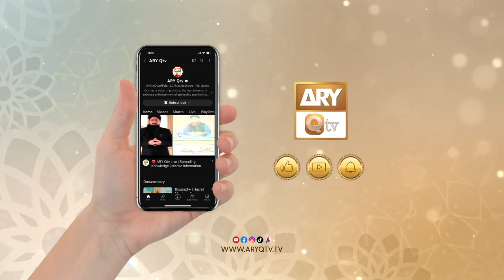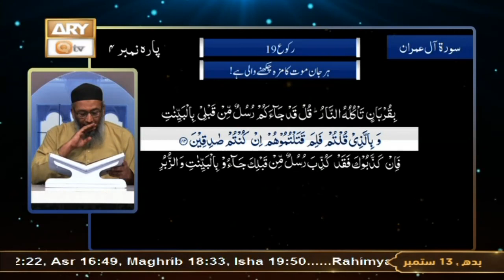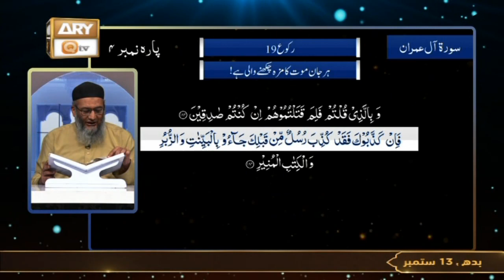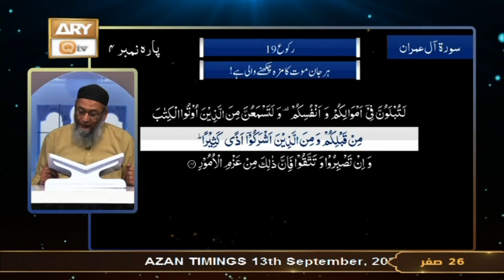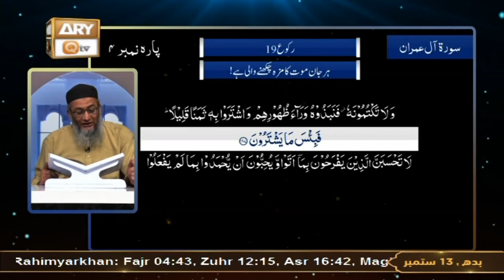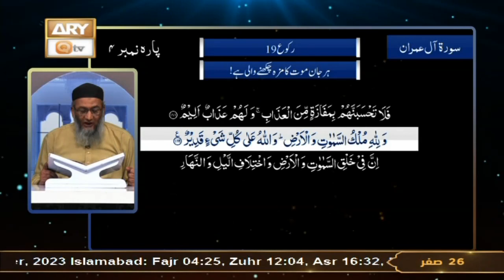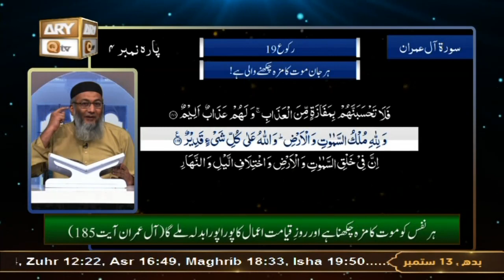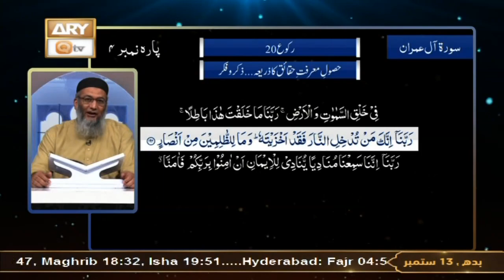Daura e Tarjuma e Quran - Surah e Aal e Imran 147 to 192 - 13 September 2023